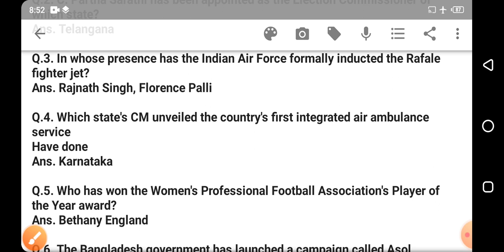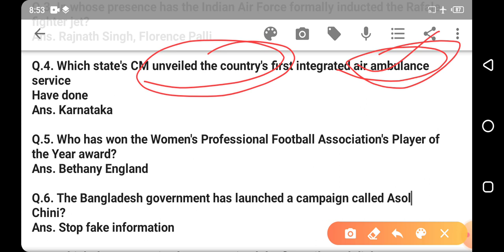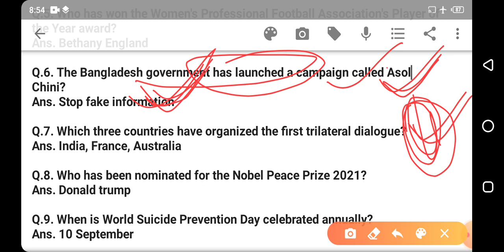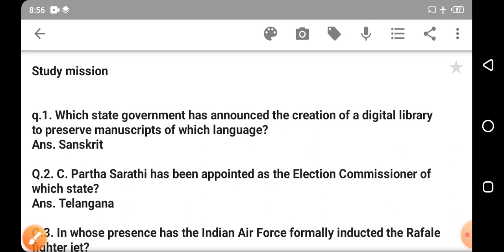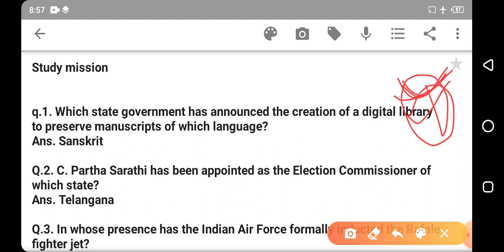current affairs 11 sep 20. भारतीय वायु सेना का फाइटर जेट किसके अध्यक्षता में हुआ घाटन। by sudhir sir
current affairs 11 September 2020. भारतीय वायु सेना का किसकी अध्यक्षता में हुआ fighter jet ka udghatan aur Kab Hua